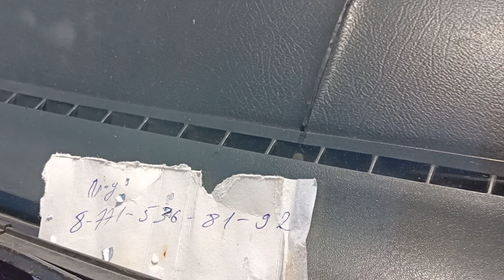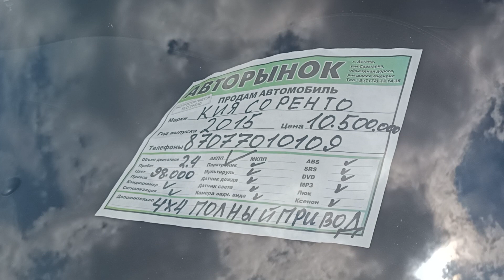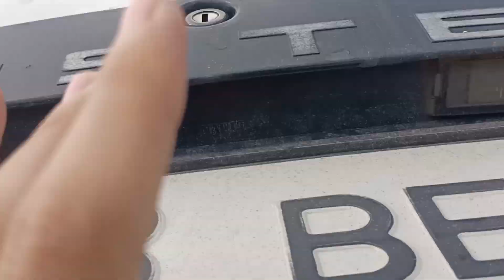Цены от 700 000 Сегодня снял авторынок Астана 2021 Нур Султан торг есть много машин A S T A N A 01KZ